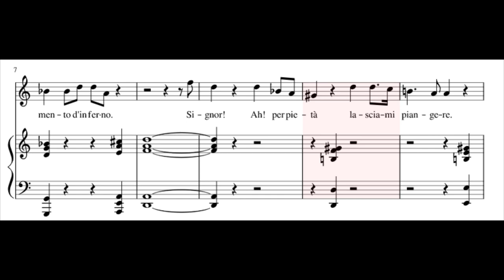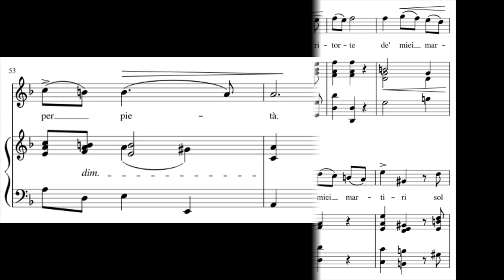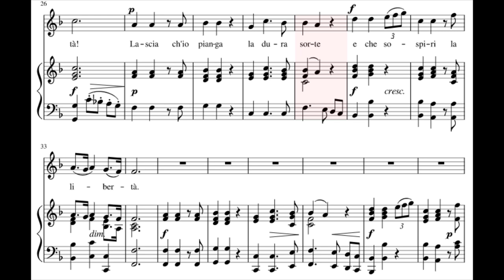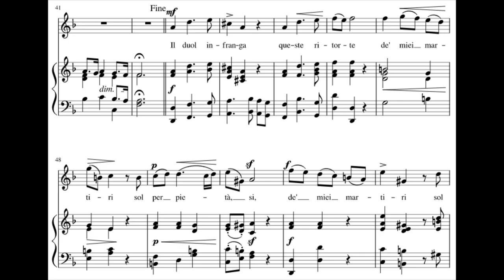Lascia ch’io pianga, Opera from ‘Rinaldo’ (G.F. Händel) / 울게하소서 in F / Piano Accompaniment